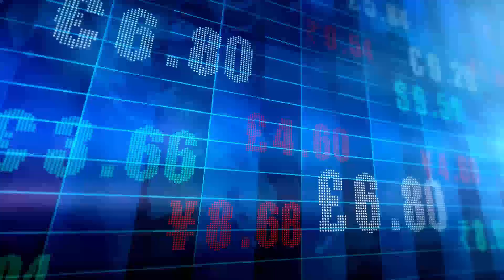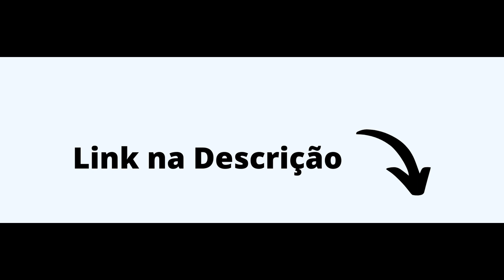ULTRATON: plano com NOVAS TAXAS e PREÇOS do TON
Ton lançou um novo plano, chamado Ultra Ton. Mas o que aconteceu? Existe alguma pegadinha no novo plano? Como funciona exatamente? Vou te explicar tudo isso e um pouco mais.

Para pedir sua maquininha de cartão no plano Ultra Ton, basta usar esses links:

O que você achou sobre o novo plano do Ton? Será que vale a pena usá-lo no seu negócio? Deixa nos comentários abaixo.
Entenda como funciona o novo plano da Ton lançado no dia 13/12/2021: o UltraTon.
O Ultraton é o novo plano de taxas do Ton. Esse novo plano já esta atrelado a todos
As maquininhas do Ton no plano Ultraton são indicadas para negócios que desejam pagar menos taxas na hora de vender parcelado, assim, esses negócios podem contar com as menores taxas do Ton.

As taxas do Ultraton são Pós Fixadas na taxa SELIC, isso significa que elas flutuam de acordo com a taxa básica de juros, a Taxa Selic, sendo assim, a médio e longo prazo isso pode trazer taxas ainda mais baratas para o seu negócio.

Atualmente as taxas Ultraton são as seguintes:

- venda no débito a taxa é de 1,29%
- venda crédito á vista a taxa é de 2,79%
- venda no crédito parcelado em 12x a taxa é de 9,49% (Pós Fixadas na SELIC)

Lembrado que com as maquininhas de cartão do Ton você pode aceitar as principais bandeiras de cartão de crédito e débito do mercado, conta com garantia vitalícia e pode usar a maquininha com CNPJ ou CPF.

Ficou alguma dúvida? Me conta nos comentários o que achou do novo plano de taxas do Ton, o Ultraton.